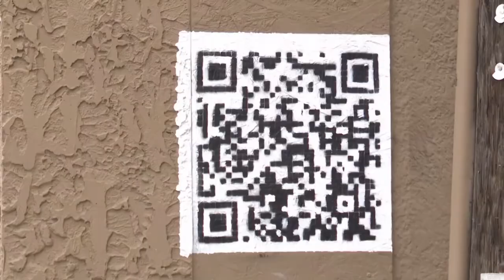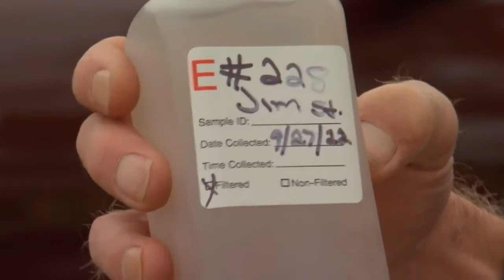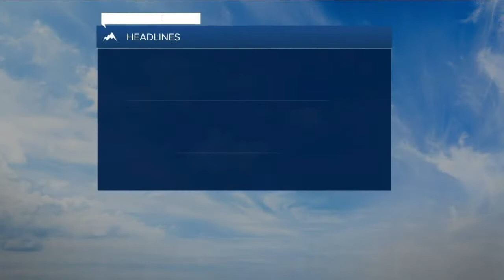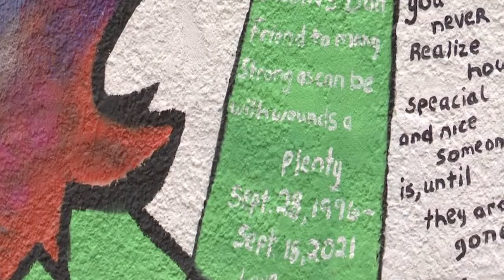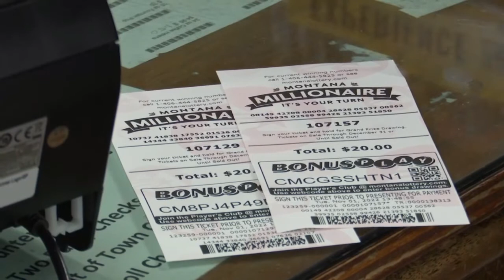MTN 5:30 News on Q2 with Russ Riesinger 11-1-22